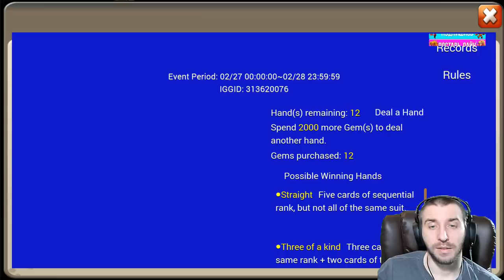ОТКРЫВАЕМ СУНДУЧКИ И ДОНАТ ПЛЮШКИ US \ КАЧАЕМ СИЛУШКУ \ БИТВА ЗАМКОВ \ CASTLE CLASH